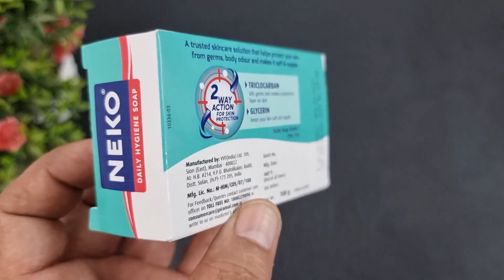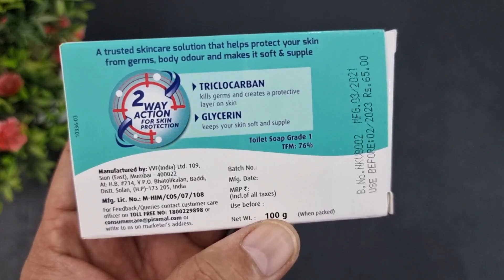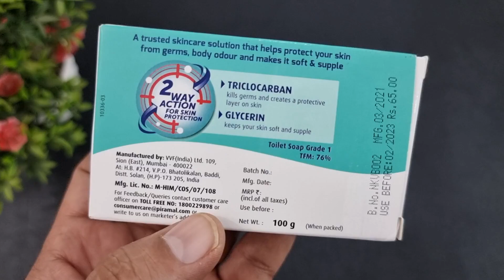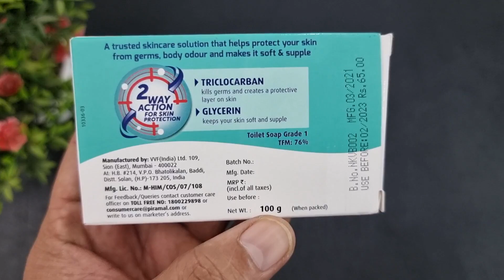Neko Daily Hygiene Soap Benefits,Uses,Side Effects | Best Budget Soap | Piramal Enterprises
Neko Daily Hygiene Soap helps in keeping the skin odour and germ free, supple and soft. The soap helps to clean your skin and keep it healthy and protected from germs.